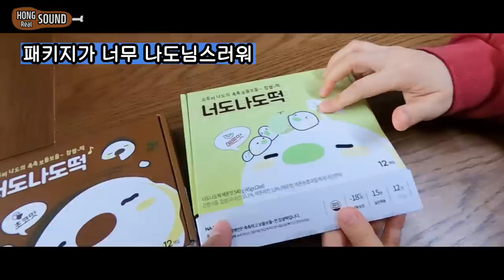나도야 미안 솔직하게 말할게, 너도나도떡 리얼사운드 먹방! | Tteok (Rice cake) Eating show! MUKBANG!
유투버 나도의 너도나도 떡이 출시됐다.
메론맛 초코맛 바닐라맛 3가지가 있다.
처음엔 메론맛이 진리인 것 같았는데 먹다보니 초코가 진리인 것 같기도 하고
바닐라맛이 진리인 것 같기도 하고, 솔직히 그냥 다 맛있다.
내가 좋아하는 별로 안단데 향은 진한 고급진 느낌이라 좋다!
아무튼 오늘은 우리 둘째 류나가 처음으로 떡을 맛본 역사적인 날이다.
내가 찍었지만 그 부분만 벌써 몇번째 돌려보고 있는지 모르겠다.
초코를 이마에는 왜 묻히고 있는건지 ㅋㅋㅋ
어떻게 한 입 먹고 아니 세상에 이런 맛이 있었다니 하며 류나둥절 하고 있는 표정이
너무 너무 귀엽다 ㅠㅠ